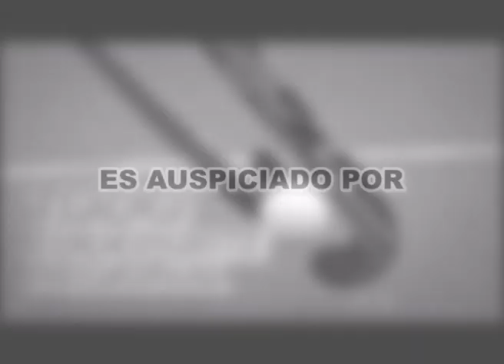08 10 19 BLOQUE DEPORTIVO 2º FECHA DEL FUTBOL FEMENINO DE PRIMERA DIVISION